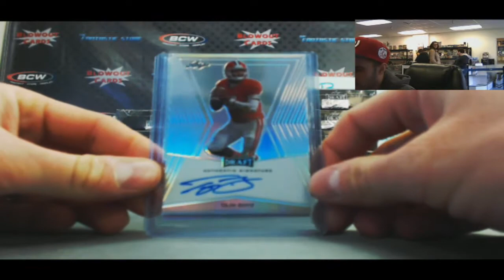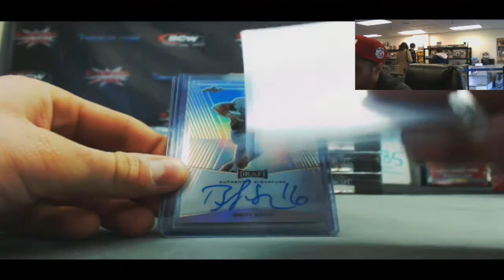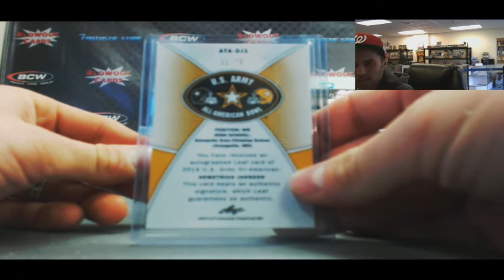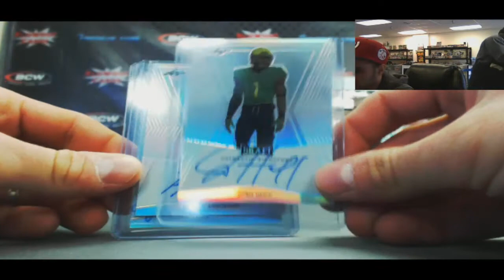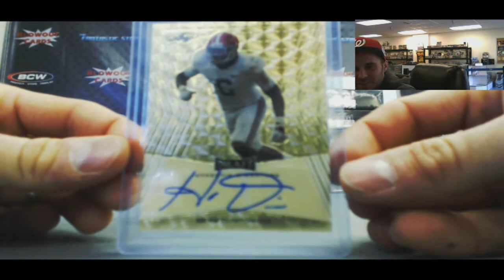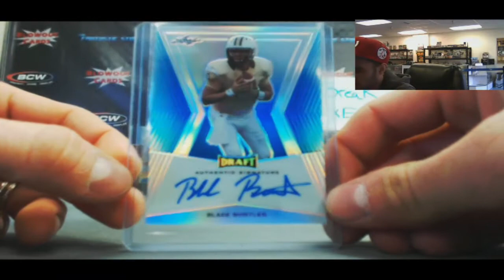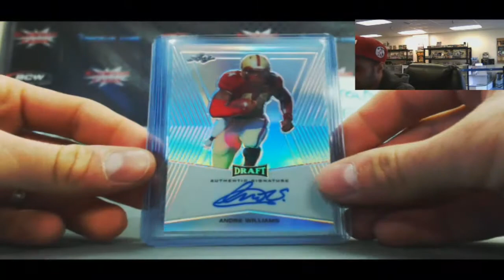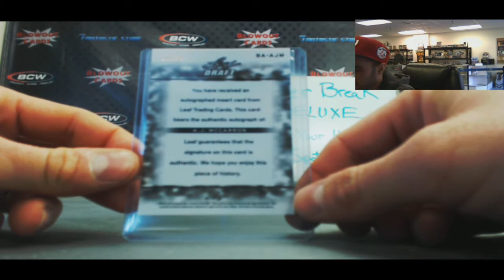2014 Leaf Metal Football Conference Case Break RD 2